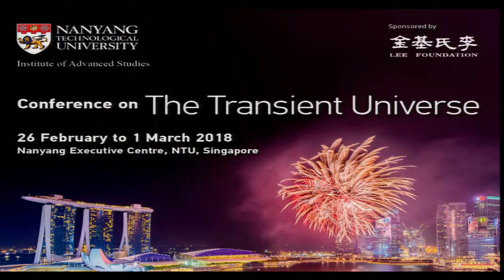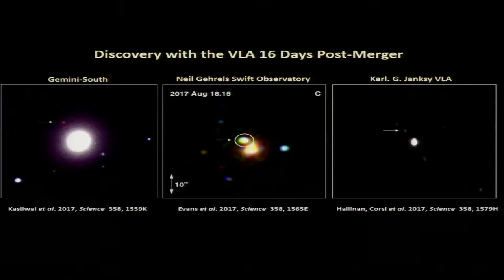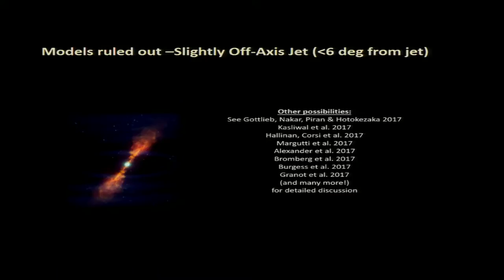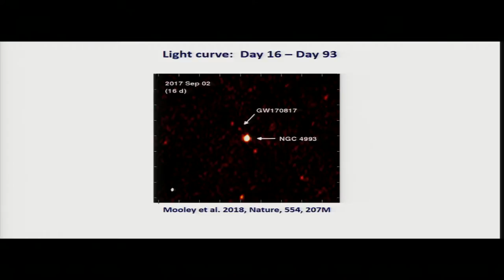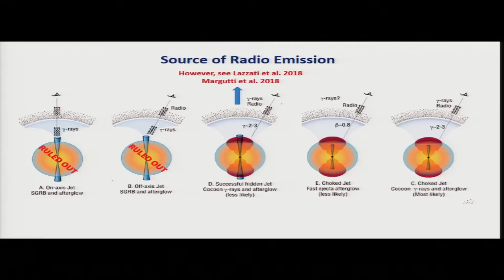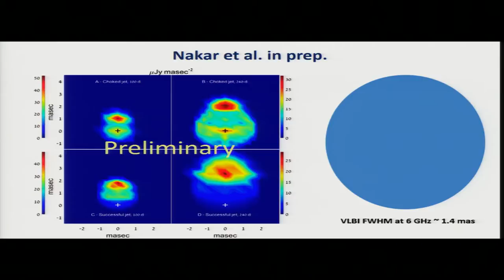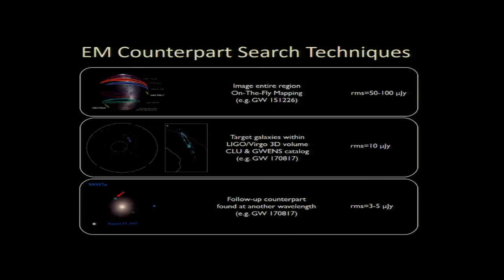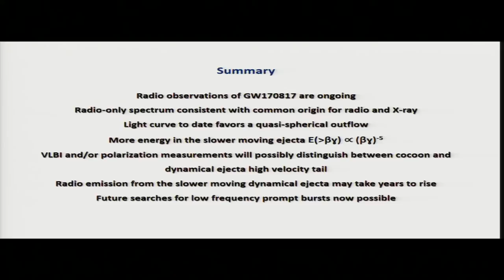Transient Universe D1 09 Gregg Hallinan